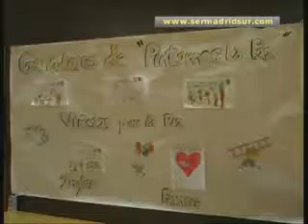Los niños de Fuenlabrada escriben sus Cartas por la Paz a Barack Obama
En Fuenlabrada, más de 1.500 niños de los barrios de Loranca, Nuevo Versalles y Parque de Miraflores han participado en el X Concurso de Cartas por la Paz. Este año sus misivas y dibujos han ido dirigidas nada menos que al buzón de la Casa Blanca. Al presidente de Estados Unidos, Barack Obama.